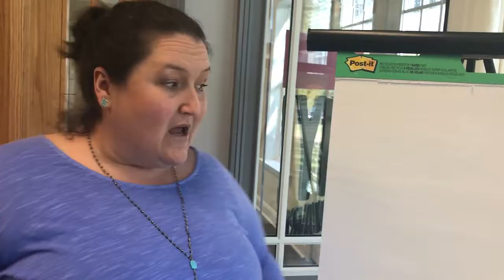Hell Yeah Hacks- The Big Picture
Are you missing the big picture?
If you're a visual person, often times, big pictures are where the money is.

Hell Yeah Hacks- Suzanne Evans brings you a raw, unedited tip of the day to help you achieve your Hell Yeah life!

For more free training, visit HellYeahHacks.com